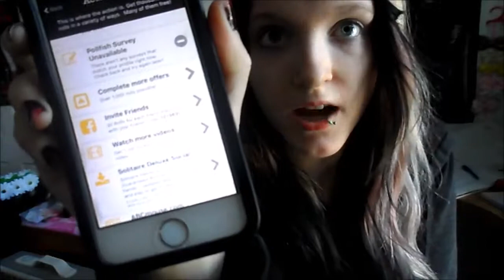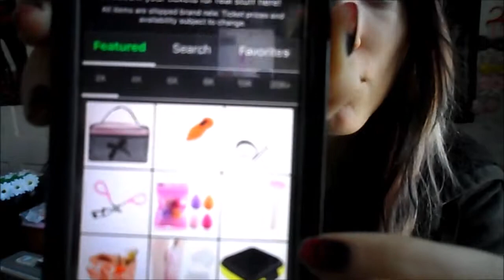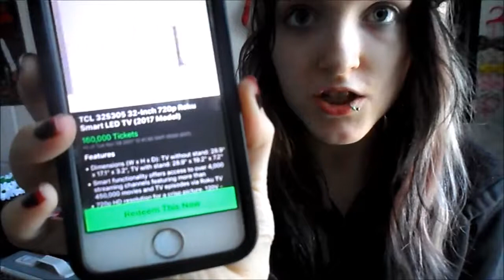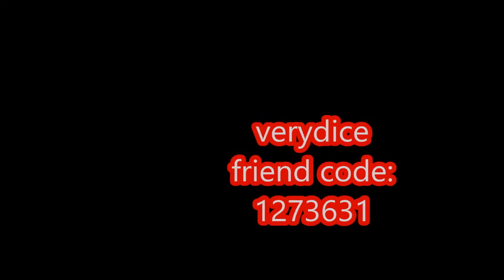Very dice haul/review FREE makeup from amazon!!!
HELLO KITTIES!